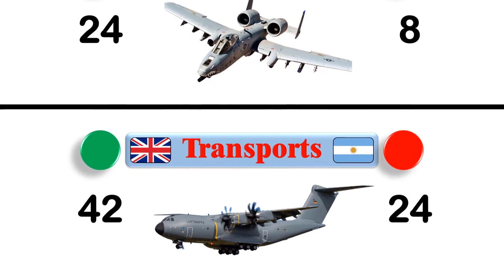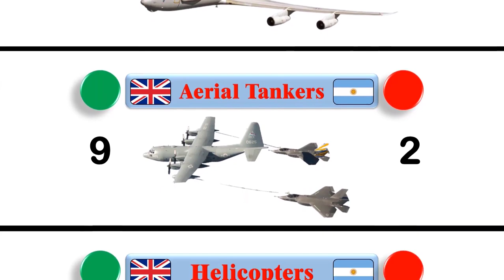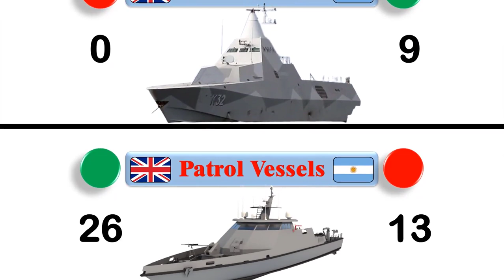United Kingdom Vs Argentina Military Size Comparison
Hello All, in this video I have compared military power Between United Kingdom Vs Argentina, see who is more powerful. In this video I have Compared the Army Airforce and Navy of both countries.Who's powerful military ? Army, air force & navy power. This Video is Military Power Comparison 2023.

Sources

best regard 3d studio data